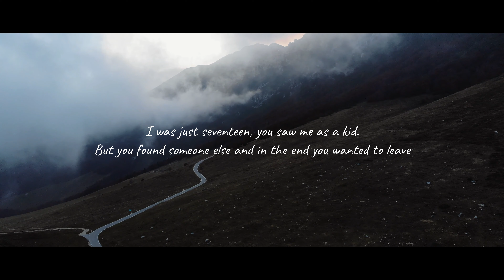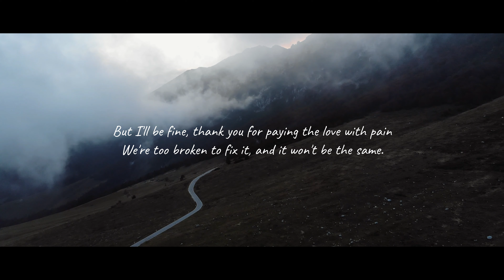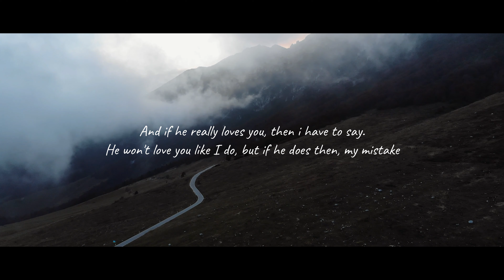Yenic - "Letter for my EX" (Lyrics Video)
Interpretare si text: Yenic
Instrumental: Preluat

Versuri:
I was just seventeen, you saw me as a kid.
But you found someone else and in the end you wanted to leave
I just want to believe that without me you'll be fine
But we both know that's just another fucking lie.
What's the reason you cry? Do you miss what we once had?
Yeah, me too, but now I can't get you out of my head.
You found another man, tell me he's better than me?
I hope you're in the right place you've always wanted to be.
Do you remember? When we were on the phone for hours
And when I made you sad, I used to buy your favorite flowers.
You said "I got your back" but you was never there.
And when I was broken you slammed the door, and you just fuckin' left
Baby i'm still mad, but I just want let you know
If I fail to heal myself, then sorry , I can't let you go..
Just wanna say that's letter for my ex.
But I  miss you Even if you're part of my past
Fill a glass
Til I’m messy
Cause it’s like you see right through me
I keep trying but
I can’t quit you
When I crash
And I’m empty
Know the highs just temporary

I could see evil in my eyes but you never did.
And I'm still thinking if everything you felt was real.
It's been a while and I've been trying to move on.
But I can't get used to the fact that you're already gone.
I hope you're happy now no matter where you are
As long as I live for me you'll be a beautiful scar
Oh yeah i fall apart, but you probably don't care
Baby I know, this story doesn't have a happy end.
But I'll be fine, thank you for paying the love with pain
We're too broken to fix it, and it won't be the same.
I saw that guy the other day holding your hand.
You seemed so happy with him, and I'm trying to pretend.
Like nothing happend But i guess you know that isn't true.
Once we were together, now it's me and you..
And if he really loves you, then i have to say.
He won't love you like I do, but if he does then, my mistake